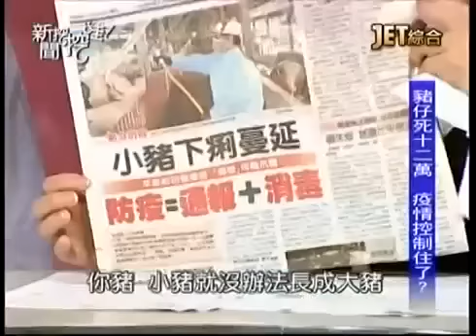新聞挖挖哇：病毒正流行20140221-4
高凌風3次化療無效，他選擇用民俗療法？
為何30幾歲婦女骨髓移植後，看起來像70幾的老太婆？
JET綜合台播出的－新聞挖挖哇！--病毒正流行
專訪來賓：
外科部主任　　　劉曉東
小兒科醫師　　　黃瑽寧
台大獸醫教授　　賴秀穗
民俗專家　　　　翁燦燿